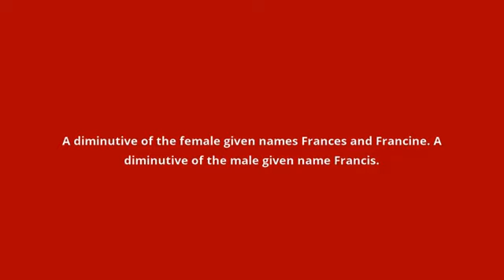what is the meaning of Fran